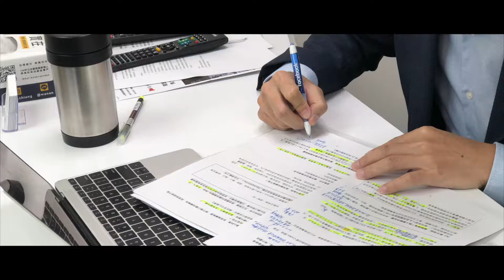立法院第二會期正式開議【開議都在做什麼呢？】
立法院第十屆第二會期已正式開議，跟著我的腳步，帶大家看看我在立法院做什麼？ 質詢前要做什麼準備？  💪